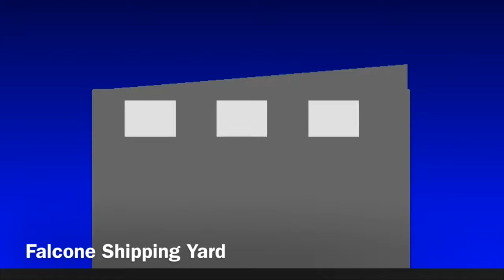The Flash: Red Death | Crafting Bros Studios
When a new speedster shows up in Central City, Barry Allen races to discover the truth behind this mysterious enemy...